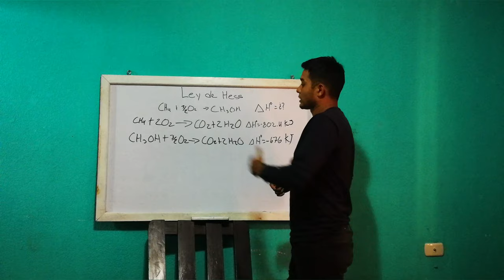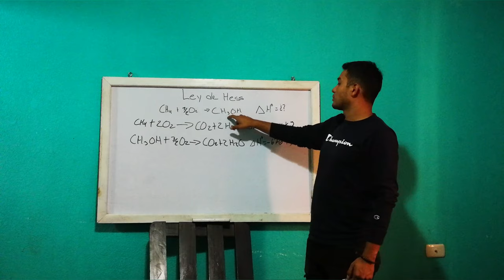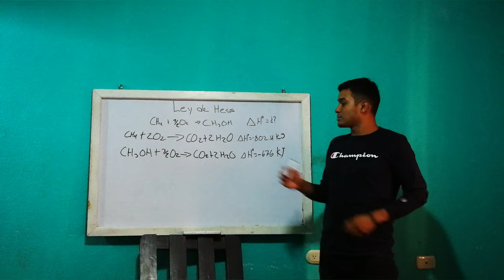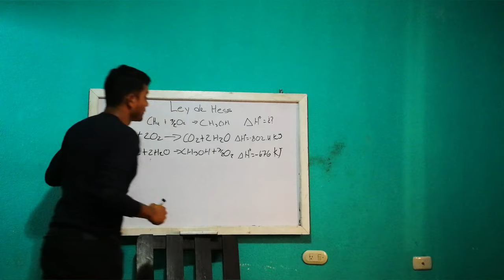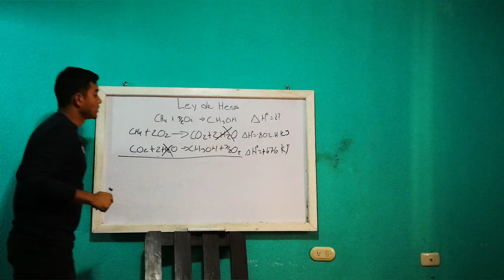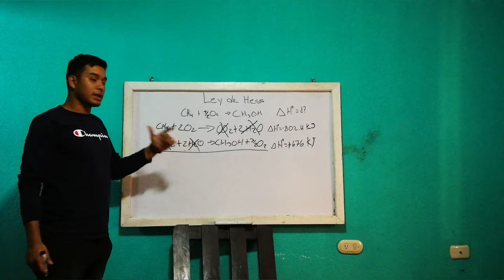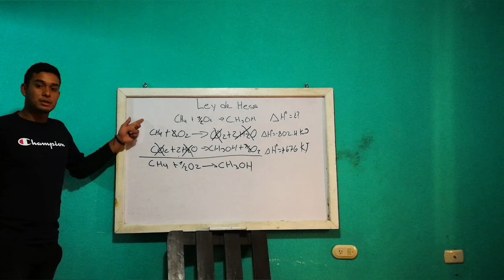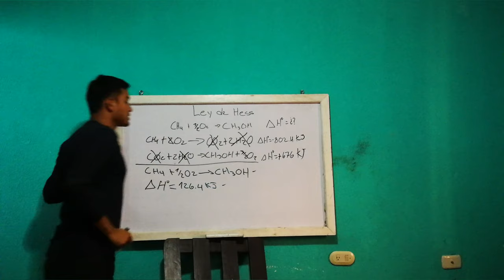Ley de Hess